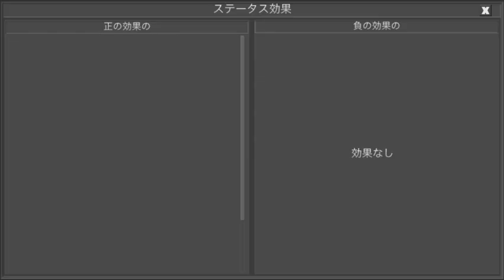ポーション使いすぎ Overuse of potions(Planet of Cubes/Planet Craft/惑星クラフト)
最強じゃん